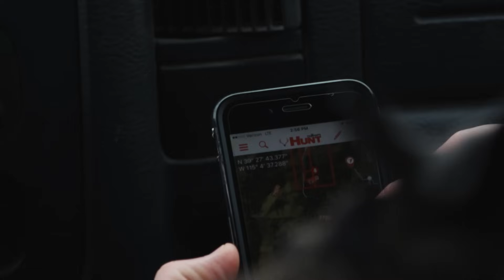2016 Nevada Mule Deer TV version - Fresh Tracks with Randy Newberg (Part 1)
Leupold's Fresh Tracks with Randy Newberg is in eastern Nevada chasing mule deer.  Randy is joined by his son, Matthew, along with friends Mike Spitzer and Scott Jones on this public land early November hunt.  This is exactly as the episode aired on Sportsman Channel; Season 5, Episode 4

Randy, Matthew, and Mike all have tags.  They have decided to hunt the last six days of season, hoping the early rut activity will bring older bucks to the area.

In Part 1, Matthew has first pick.  He passes the nicest buck the crew has yet seen, not wanting to be viewed as road hunting.  The following day gets rather exciting for both Matthew and Randy.  Plenty of big mule deer to be found.